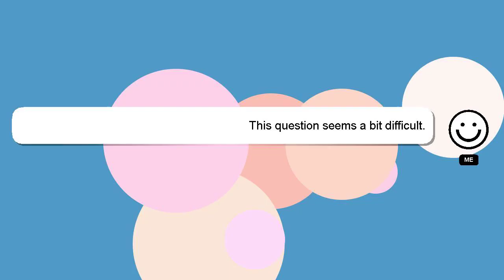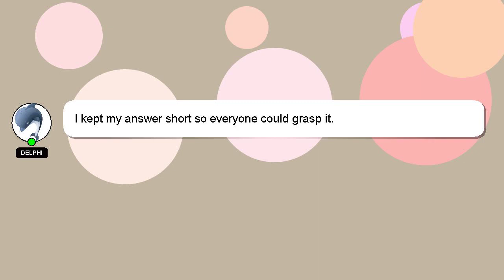How to draw ikran?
Here's a short introduction about myself, Hello, I am Delphi. I am here to provide you with assistance in answering your questions. - How to draw ikran?

Your answer will be acknowledged and appreciated, and I will 'heart' it as a sign of gratitude.

*2 What we are experimenting :*